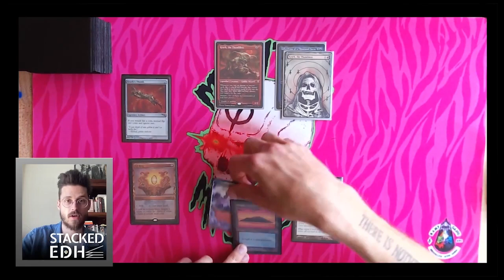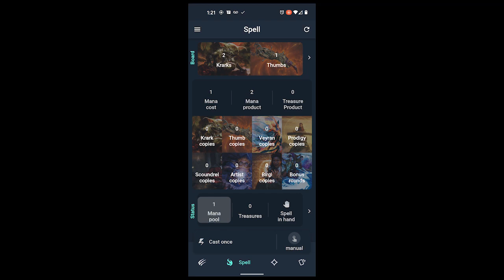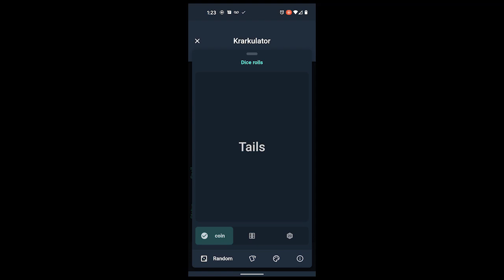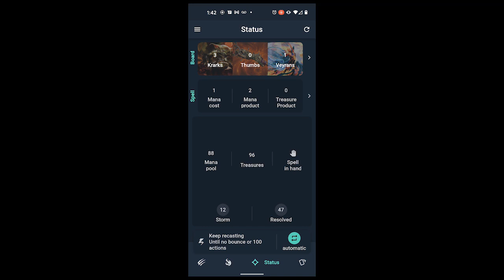How to Use The Krarkulator App | Stacked EDH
A quick guide on using the Krarkulator, an app built for Krark & Sakashima pilots.

The Krarkulator on iOS (coming soon!)